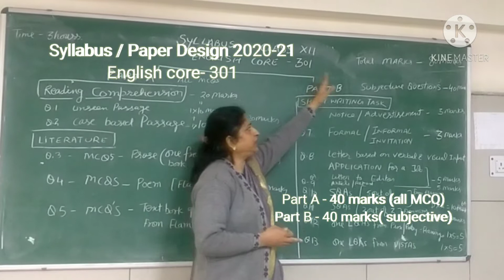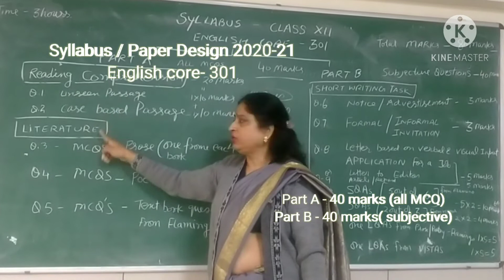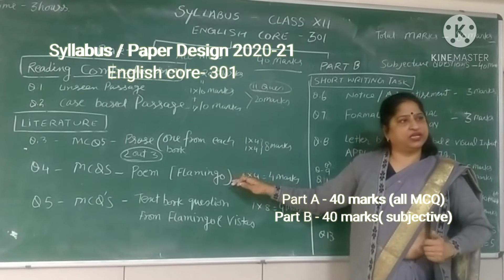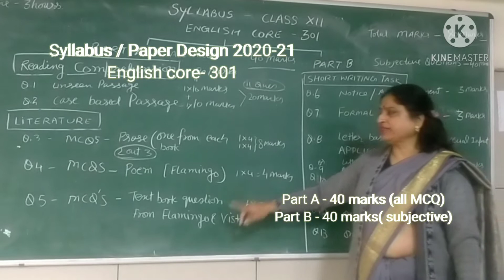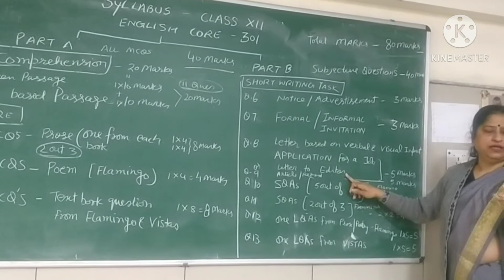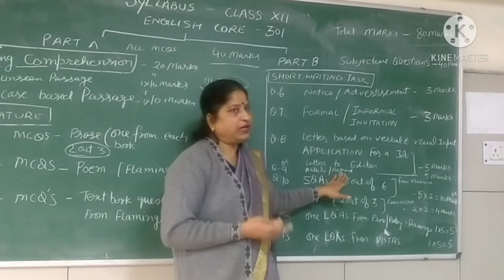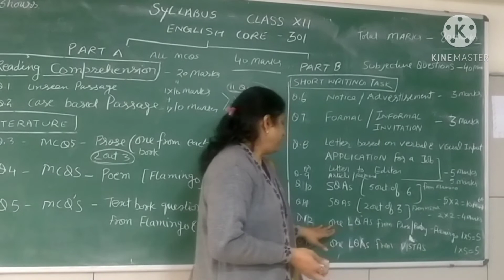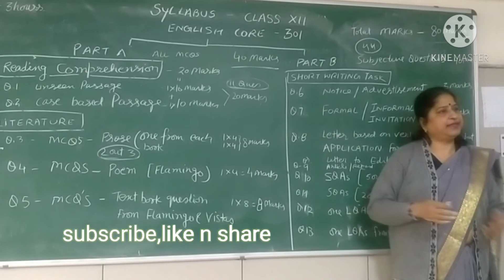Class Xll English updated Syllabus 2021 l Rationalised CBSE syllabus l English core code -301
Watch  and visit the playlist for invitation

Class-12 English l CBSE SAMPLE PAPER-2021with answers in Hindi l Q-4 MCQ'S from Poem l part-3 solved

link of cbse Sample paper 2021 and marking scheme and design of paper

Question no 1 of cbse sample paper with answers
link  cbse sample paper part -1 👇

Question no 2 of cbse sample paper with answers
link  cbse sample paper part -2 👇

Question no 3 of cbse sample paper with answers
link  cbse sample paper part -3 👇

link for ClassXll English Latest CBSE SAMPLE PAPER -2021 with answers in Hindi

Videos on Poems :

class Xll :

poetic / literary devices
RTC and SAQ's

My mother at sixty six part 1 and 2

Keeping Quiet by Pablo Neruda

Videos on Poems :

class Xll :

poetic / literary devices
RTC and SAQ's